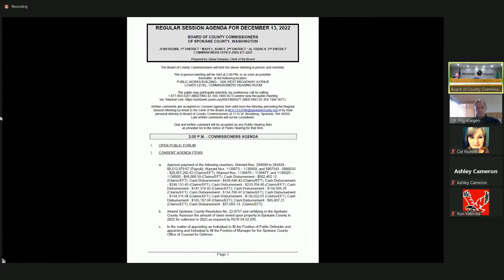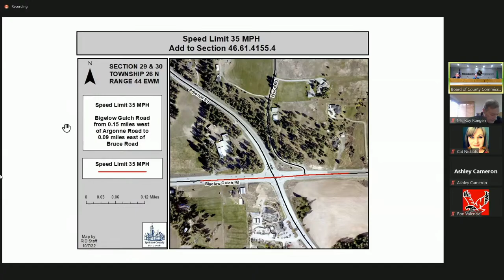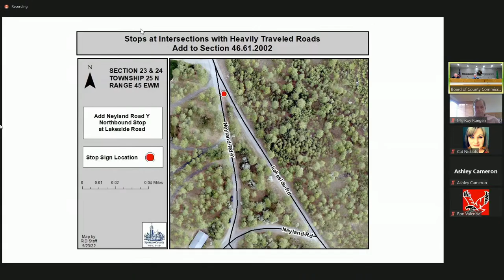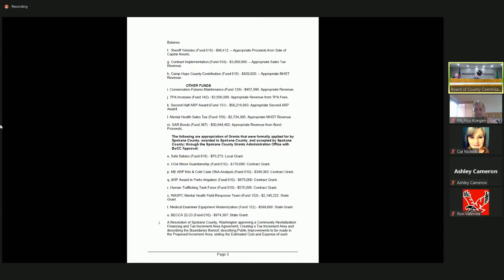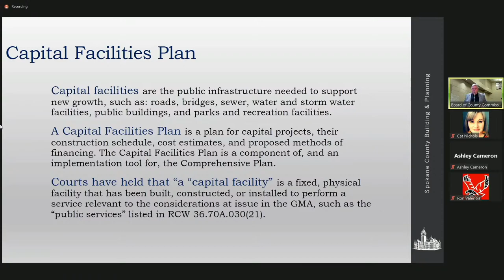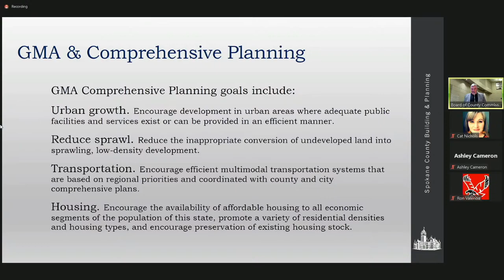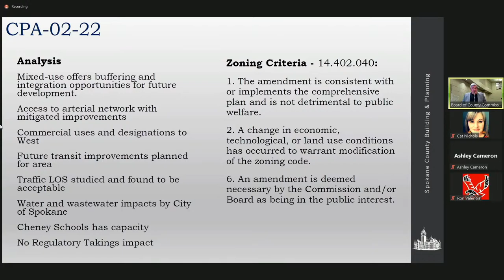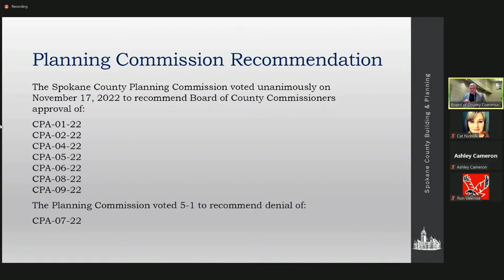2022.12.13 Consent Agenda